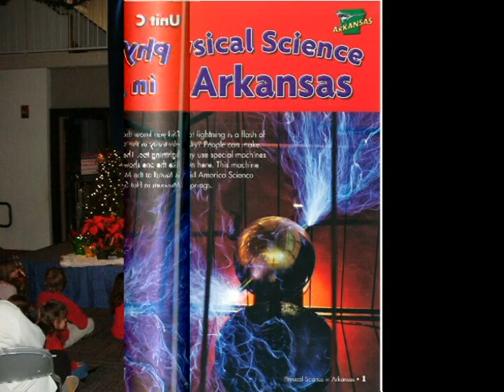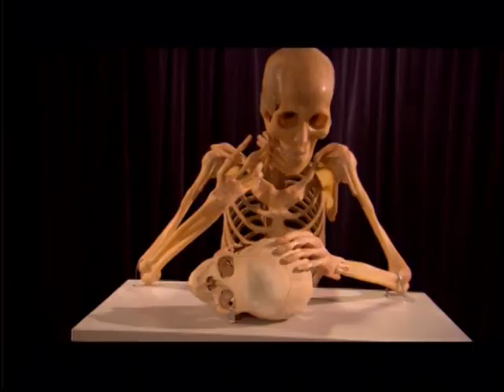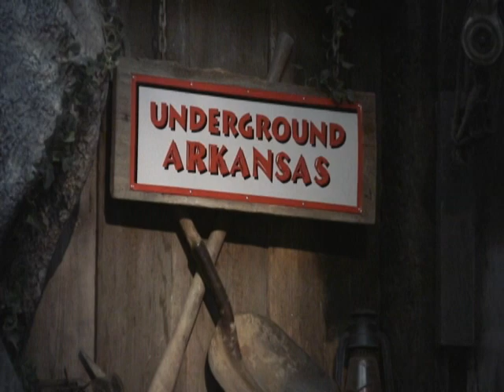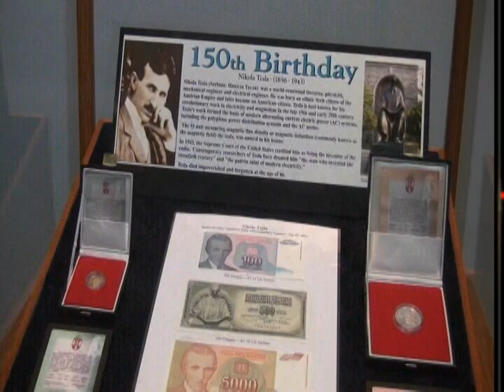Mid-America Science Museum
Mid-America Science Museum, Hot Springs, Arkansas.
Preview of present and former exhibits at the museum since 2005.
Featuring the most power conical Tesla Coil as certifified by Guinness World Records (2007).  New TESLA THEATER opens May 2011.